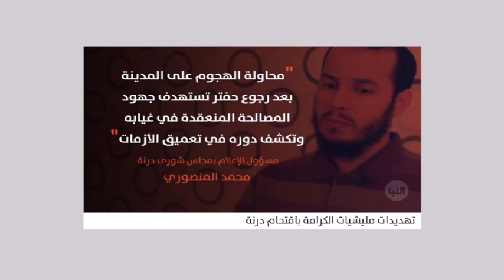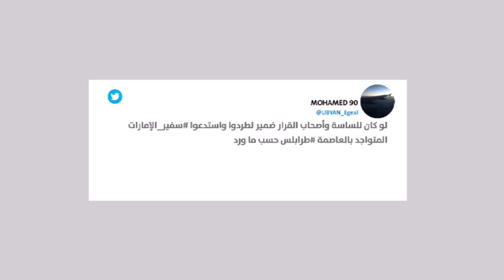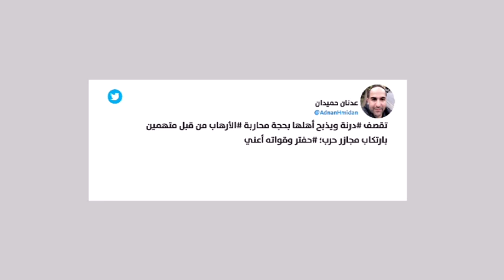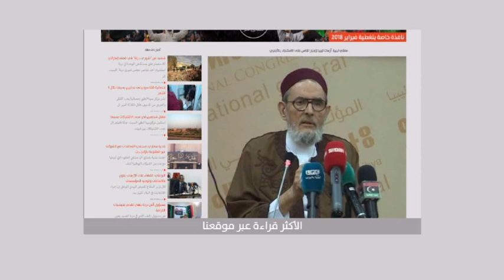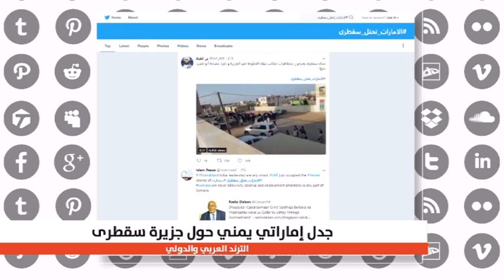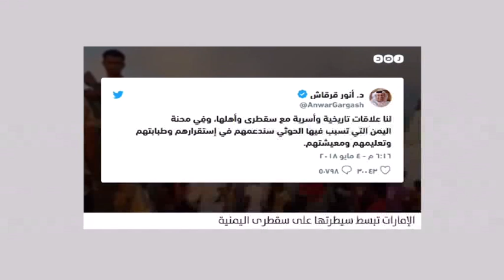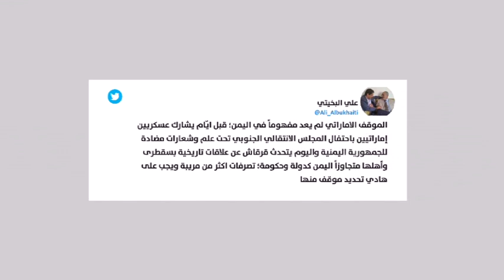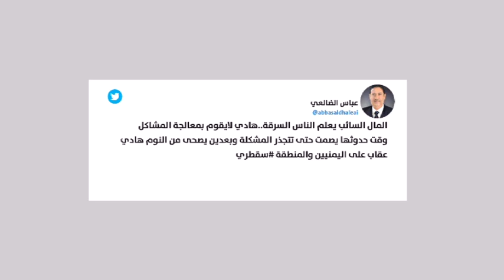نبأكم 06-05-2018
نبأكم
تقديم: سيف بوشريط